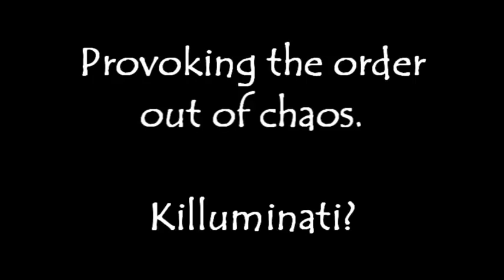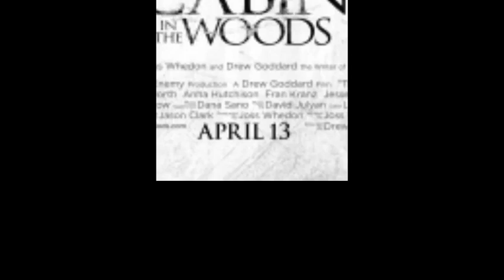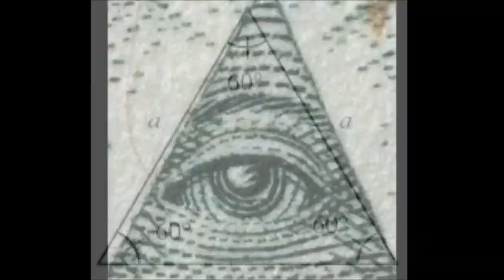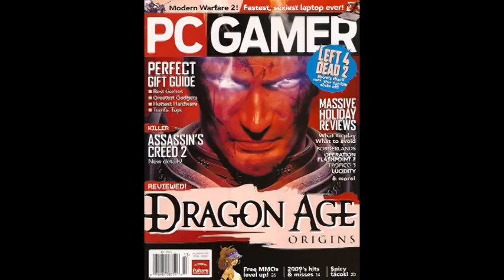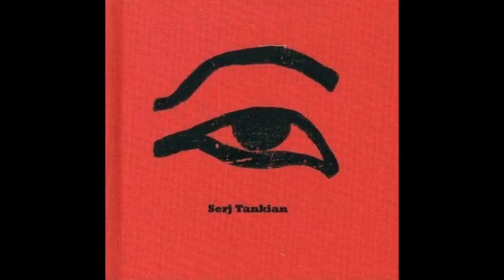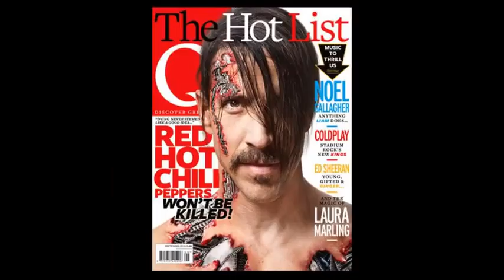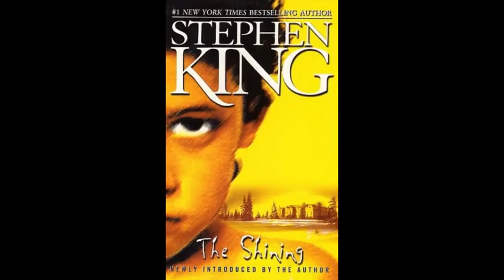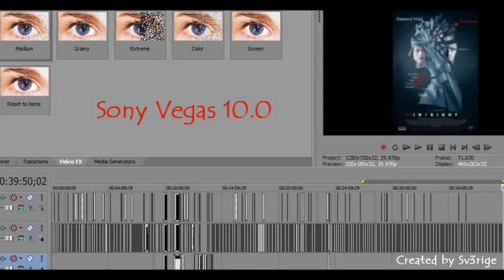Illuminati Symbolism In Movies, Music, Video Games, and More...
Illuminati Symbolism In Movies, Music, Games, and more...

A 40 minute video showing the mass Symbolism of the occult and satanic Illuminati Symbols that are displayed in music, movies, tv shows, album covers, art, video games and many more...

Illuminati Symbolism Exposed

- 2LiterJay

[THIS VIDEO IS FOR EDUCATIONAL PURPOSE USE ONLY, AND EVERYTHING IN THE VIDEO IS PROPERTY OF THE ORIGINAL OWNERS - I DO NOT CLAIM OWNERSHIP OF THE MATERIAL I HAVE SHOWN HERE. THANK YOU!]

Jesus Yeshua Hamashiach Satanic Occult Programing Christ Christians Christianity Weak Christianity Exposed Christianity Evil Islam Allah Allahu Akbar God Is Great Christ Yeshua Illuminati Illuminati Shows Illuminati Exposed Illuminati Music Illuminati Movies Illuminati Video Games Lucifer Morning Star Prince Of Darkness Wickedness In Places God Of This World Illuminati Rituals Mocking God Yahweh Almighty Father Yahweh God Heaven Christ's Dad Yahweh Son Of Man Son Of God Holy Spirit Amen Rant Religious Rant Bad Religion Bad Illuminati Anti Christ Anti-Christ Last Days Armagedon Barrack Obama Barrack Hussein Obama Obama Mark of The Beast 666 Monster Energy Drink RFID Chip Obama Anti Christ Lucifer's Offspring 2LiterJay 2 Liter Jay Gay Illuminati Rap Gay Hip Hop Gay Rap Mainstream Gay Hip Hop Mainstream Gay Hip Rap Thugs Celebrity Clones Clones Rehab Centers September 11 False Flags Hoaxes Hebrew Jewish Jews Israel Israelites Hebrew Israelites Judaism